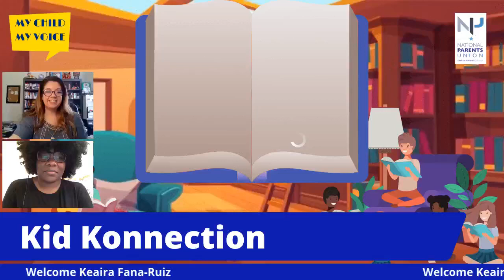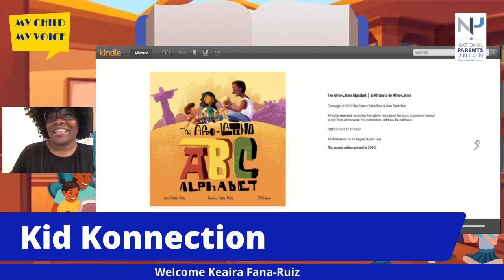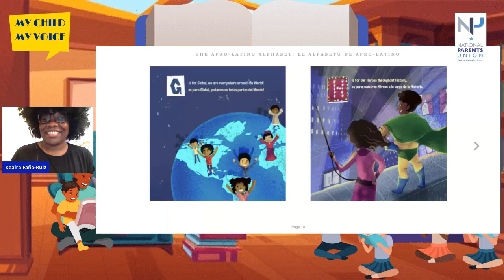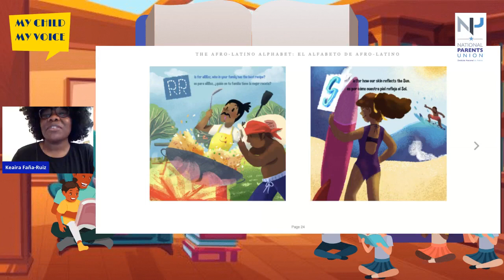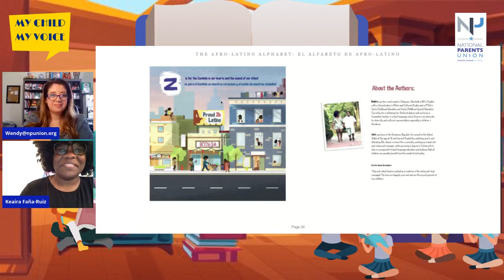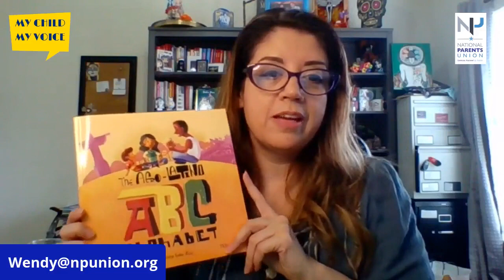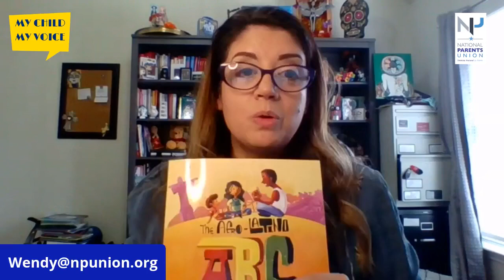My Child My Voice Kid Konnection | The Afro Latino Alphabet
Are you ready for storytime with MyChildMyVoice Kid Konnection? TODAY we will pay homage to the Afro-Latino culture. Ready to practice your ABC’s in Espanol? Join us with our special guest children author Keaira Fana-Ruiz who will be reading The Afro-Latino ABC Alphabet.